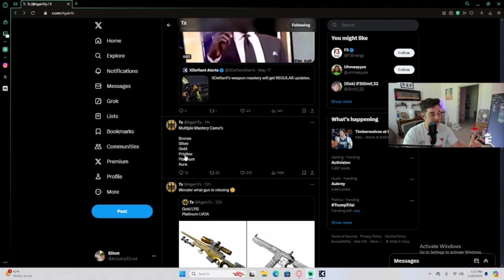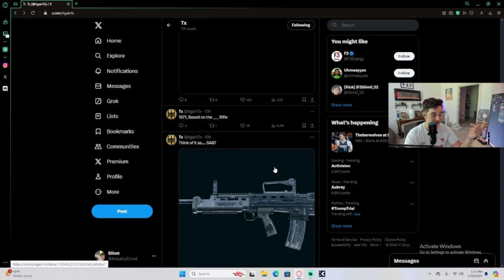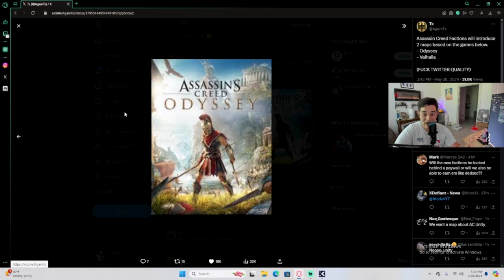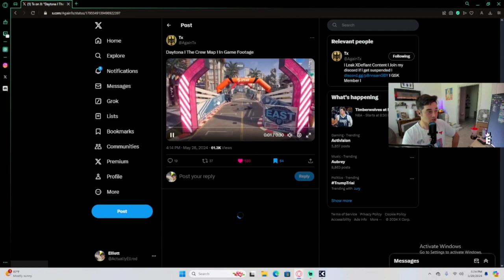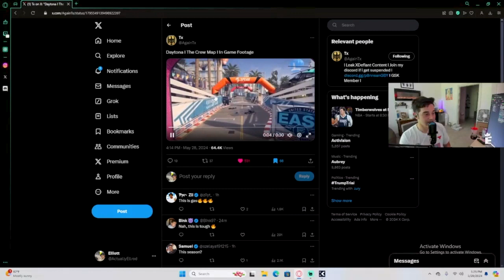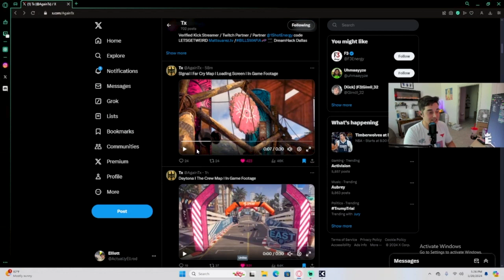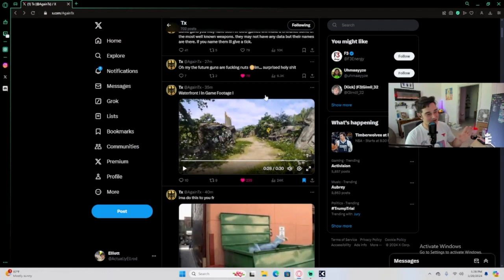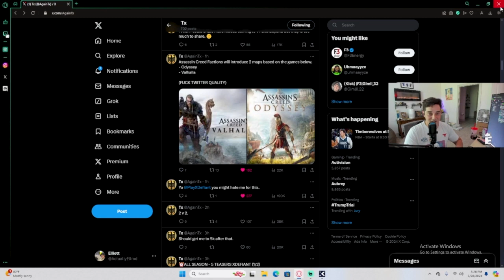XDEFIANT LEAKS, Everything we know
Got I love when youre live and stumble across some leaks. Here is my reaction to all the leaks coming to ubisoft's xdefiant.